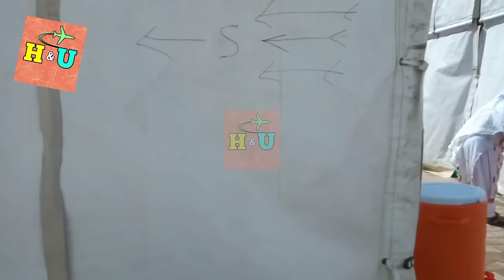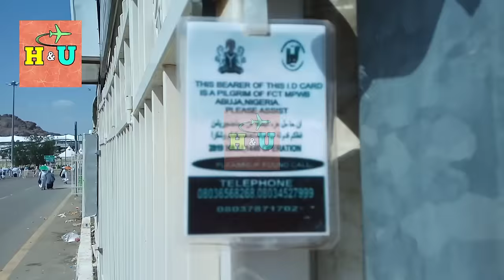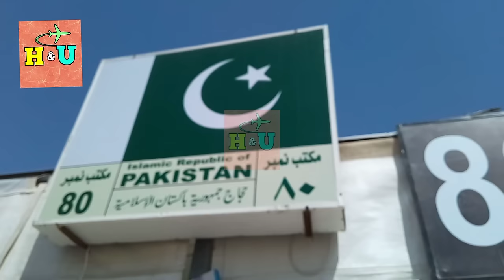Mina Tent in Hajj 2024 | How is the D category hajj ? | Hajj 2024 pakistan | Govt Hajj 2024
HELLO EVERYONE ,
Provide a variety of information to you on this channel. hajj 2024 & umrah 2024.
topic cover ; -
1) announcement for haj 2024
2) how to apply for Hajj 2024 online
3) 2024 Hajj Date and Schedule
4) Umrah and Hajj Update
5) News about Hajj and Umrah
6) Govt Hajj Scheme 2024
7) Pakistan Government Hajj 2024
8) interview questions and answers about hajj 2024